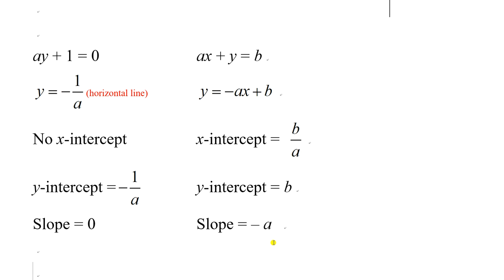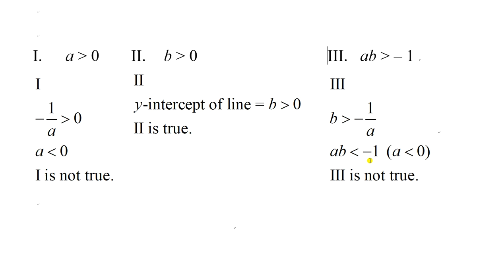Determine the sign with given straight line 03